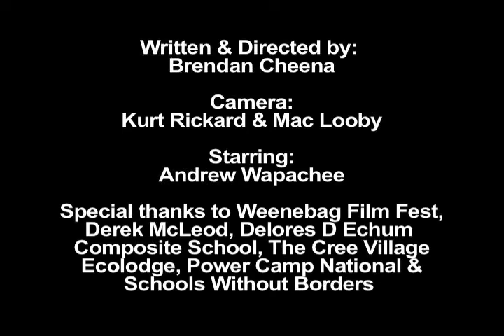Discrimination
PSA written & directed by Brendan Cheena, camera by Kurt Rickard & Mac looby, starring Andrew Wapachee